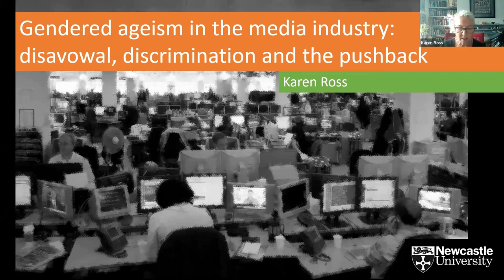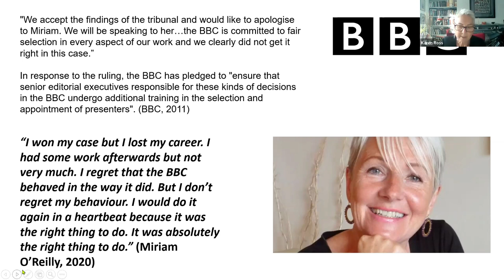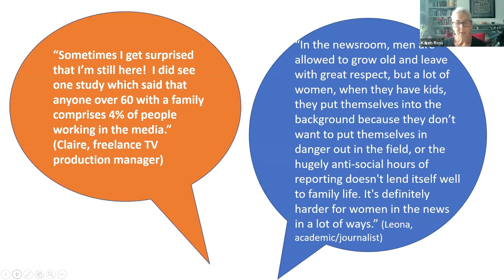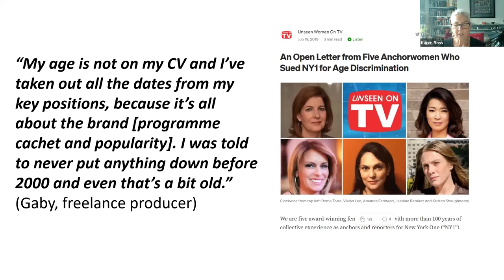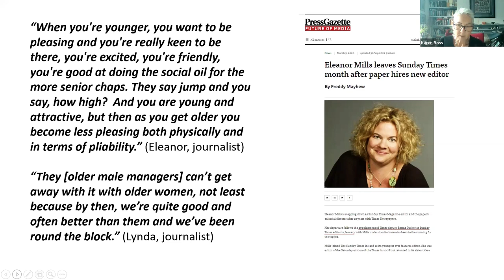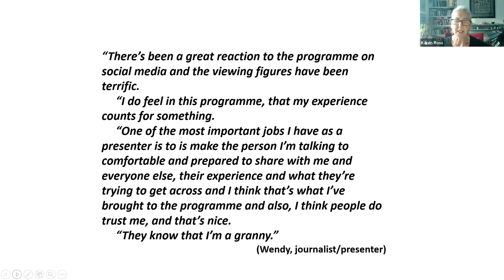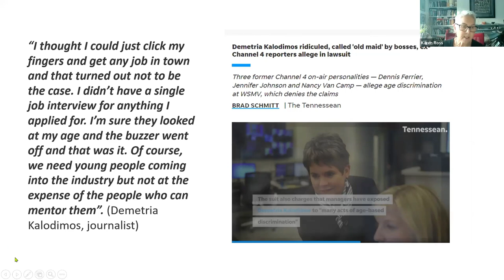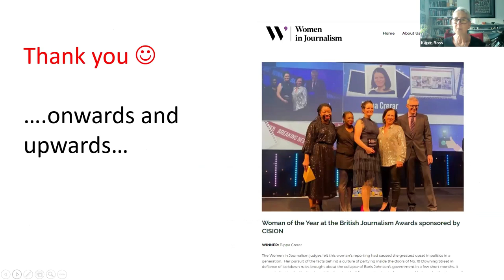Gendered ageism in the media industry. NUJ's 60+ Council webinar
Professor Karen Ross leads this 60+ Council webinar on her research, speaking to women journalists who found their contracts summarily terminated or not renewed, being manoeuvred out of front-of-camera roles and seen their career opportunities evaporate when they reached their 40s or even earlier to be replaced by younger, ‘fresher’ women.